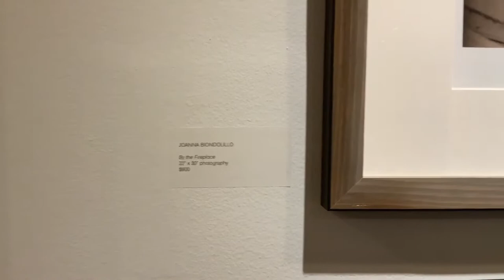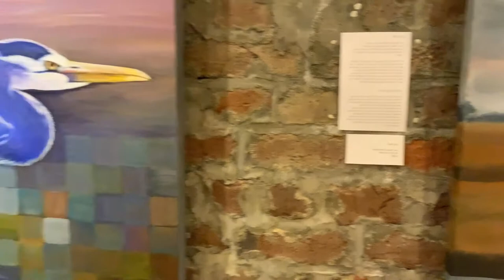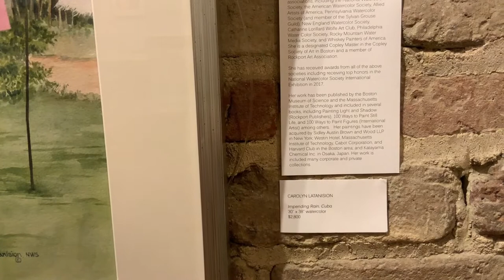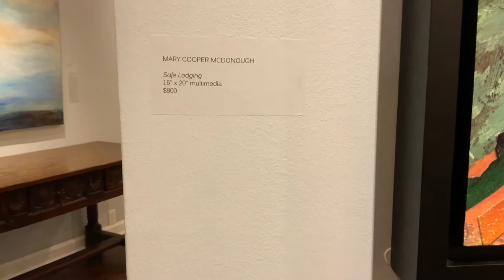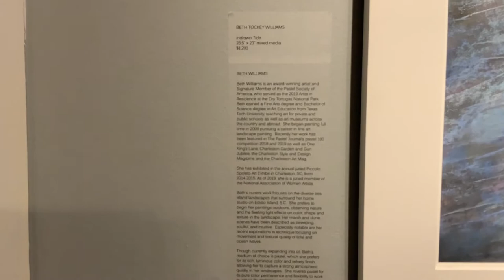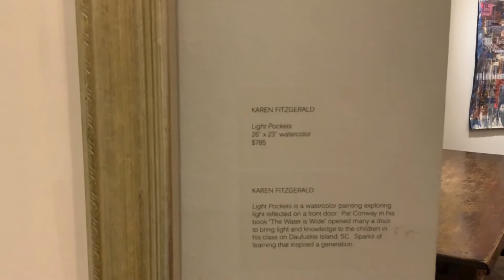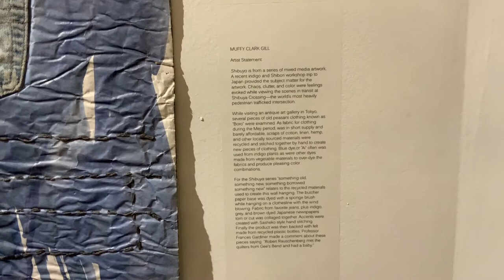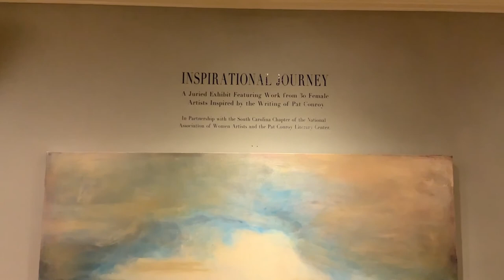“Inspirational Journey” presented by NAWA South Carolina Chapter at The Vendue Art Hotel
A Juried Exhibit Featuring 50 Works by 30 Female Artists in honor of Pat Conroy, his writing, and community service. Located at The Vendue Art Hotel, Charleston, SC. Curated by gallery director Emily Rigsby. The exhibtion runs from October 15- November 29, 2020. Video by NAWA Florida Chapter Artist Muffy Clark Gill.